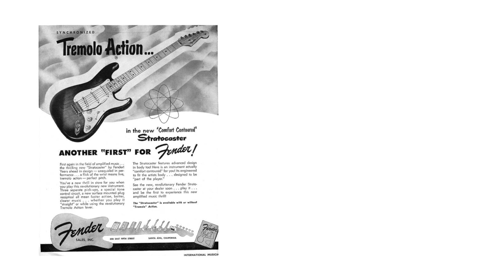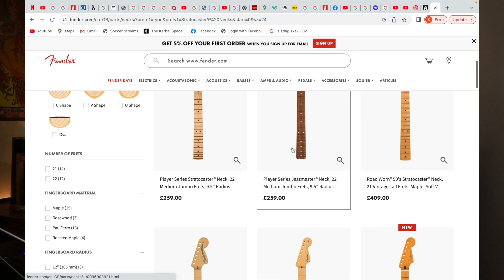The Greatest Guitar ever made.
A short video discussing the Fender Stratocaster and why i think it's arguably the best guitar ever made.

0:00 - Intro
1:00 - A brief History of the Stratocaster
1:45 - Why its great
6:30 - Outro